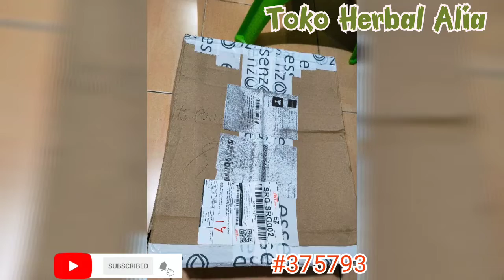5 Produk Best Seller Essenzo ❤️❤️ Slimming Honey | Peppermint EO | Lavender EO | ProSeed Honey ❤️